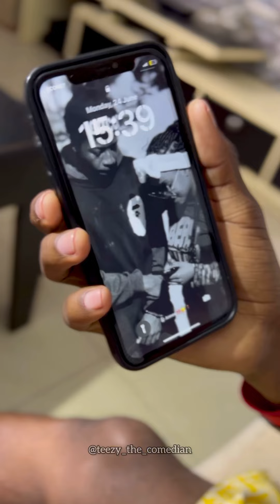Ndabatwa😂😂😭😭 (watch till end)